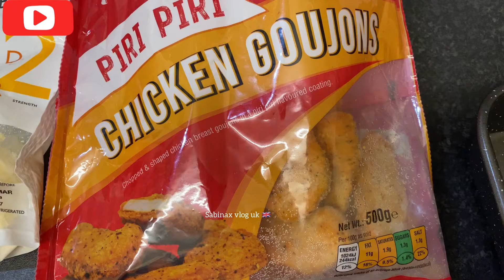How to make pasta 🍝 bake with piri piri chicken goujons watch full video